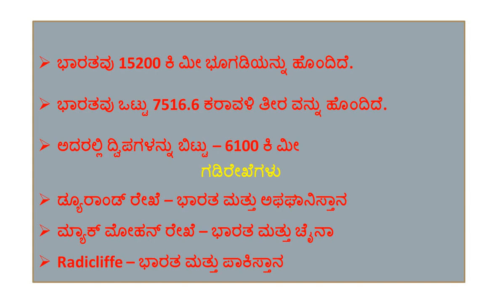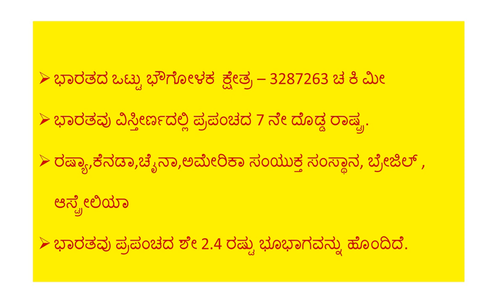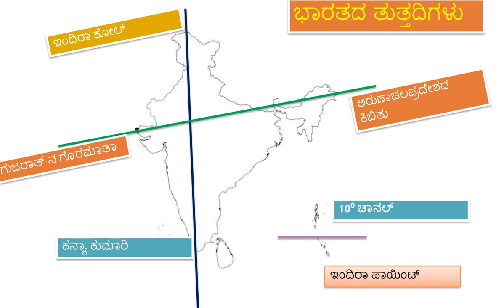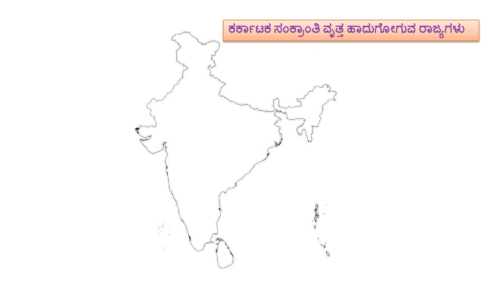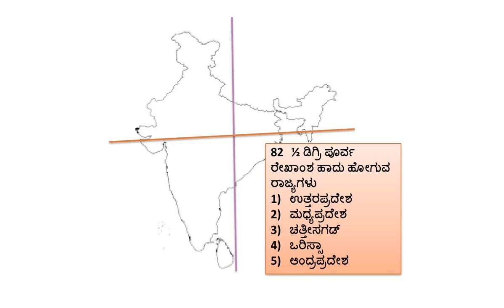Indian geography in kannada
ಭೂಗೋಳಶಾಸ್ತ್ರ : ಭಾರತದ ಭೂಗೋಳ||ಭಾರತದ ಸ್ಥಾನ||ಭಾರತದ ಗಾತ್ರ||ಭಾರತದ ವಿಸ್ತೀರ್ಣ|| Indian geography in kannada